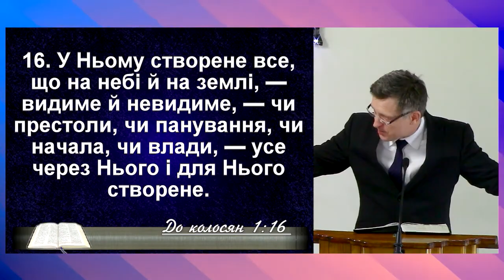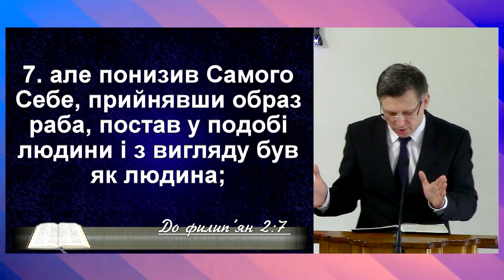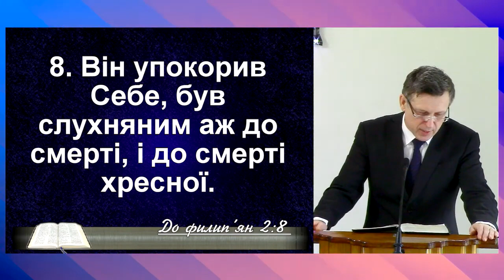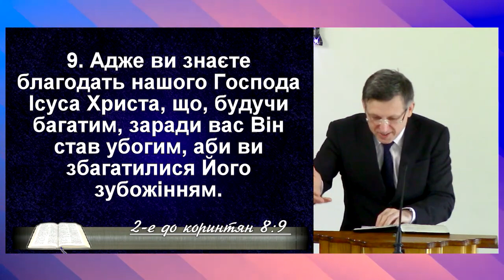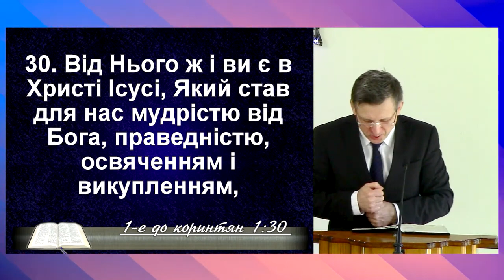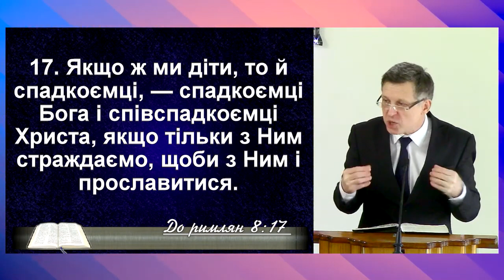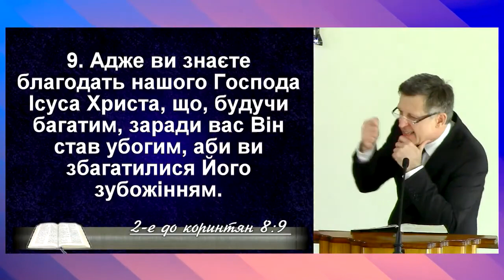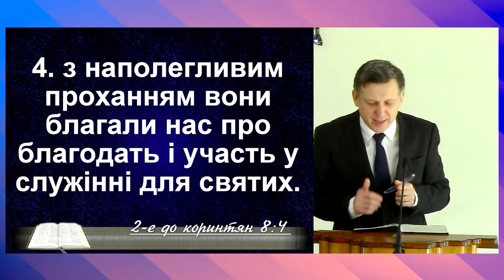Коринтянам 2 Добровільно збіднів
Історія Різдва — це розповідь, яка вибуває із звичайності нашого повсякденного життя. Це оповідання про те, як Той, хто був найбагатшим, вирішив стати найбіднішим. Історія про Христа — це розповідь саме про це.
У Другому посланні до коринтян говориться про неймовірну благодать нашого Господа Ісуса Христа. Цей Христос, будучи надзвичайно багатим, зробив себе неймовірно бідним, аби нам дарувати свою багатість. Його багатство — це не матеріальні блага, які ми можемо побачити на землі. Це надзвичайне багатство Його божественної природи, створителя та Бога, який сотворив увесь світ.
Розглядаючи Христове земне життя, не бачимо слідів матеріального багатства. Проте, Його багатство виявляється в тому, хто Він є до Різдва.